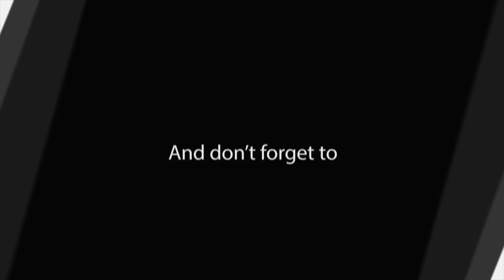Bridport Tasmania Road Trip.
3 day day road trip Bridport.